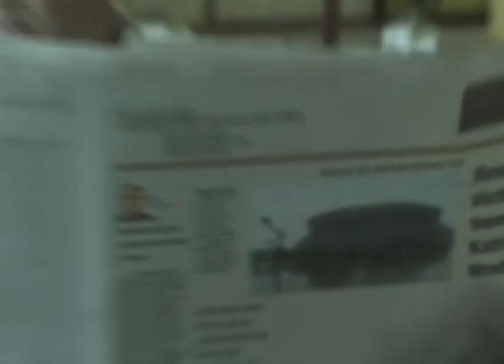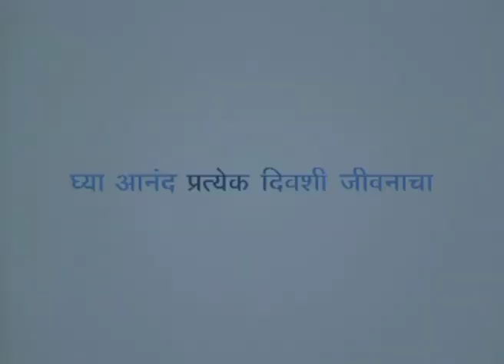सुवार्ता प्रसारा विषयी जे.जॉन सोबत जॉयस - Joyce With J. John On Evangelism Part 1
Joyce With J. John On Evangelism Marathi
सुवार्ता प्रसारा विषयी जे.जॉन सोबत जॉयस